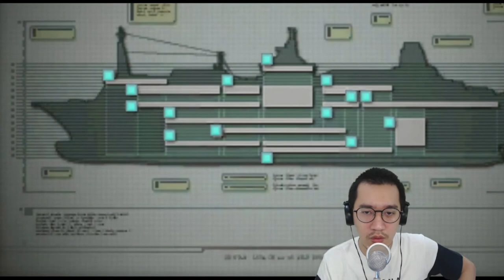Sial Banget Jill Valentine - Resident Evil Revelations Indonesia Part 6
Memang, Si Jill Valentine & Parker sangat SIAL sekali. Selalu mereka kena prank terus guys dari episode pertama ketika mau menyelamatkan Chris yang ternyata hanya manekin. Dan sekarang mereka terjebak di sebuah selokan penuh dengan air.

Apakah mereka dapat selamat dari musibah ini?

Equipment :
- MotherBoard : Gigabyte H8 1M-S1
- Prosesor         : Intel Core I7 4790
- Memory Ram : 16 Gb DDR3
- VGA                 : Radeon RX 570
- Cam                : Webcam C922 Pro Stream
- Microphone   : BM-8000